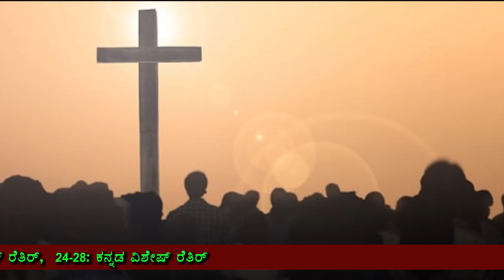Adoration & Daily Mass 10 03 2022 by Rev.Fr.Abraham & Fr.Mervin SVD at Divine Call Centre Mulki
Adoration & Daily Mass 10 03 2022 by Rev.Fr.Abraham D'Souza SVD & Rev. Fr.Mervin Noronha SVD at Divine Call Centre Mulki